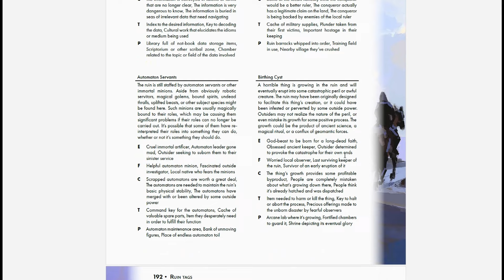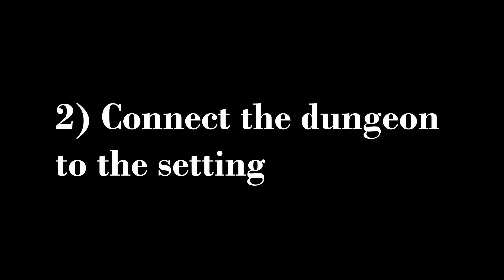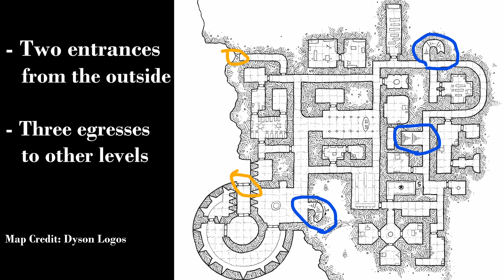10 Elements to Build Better DnD Dungeons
ABOUT EARTHMOTE:

New to Earthmote?